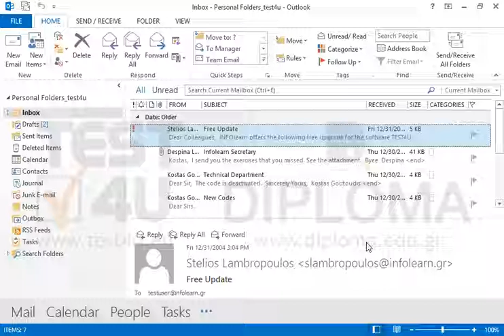Change the status of the Seminar task to Deferred.